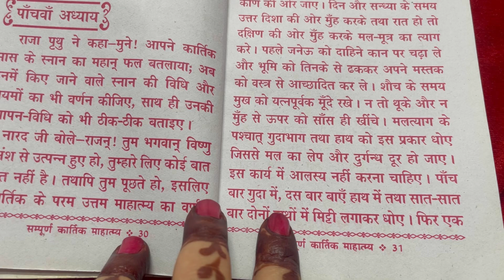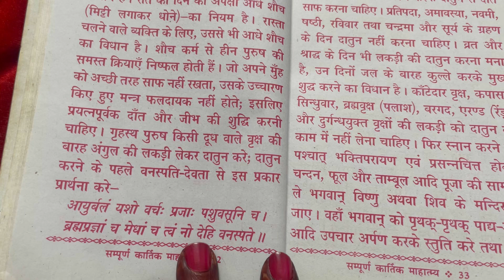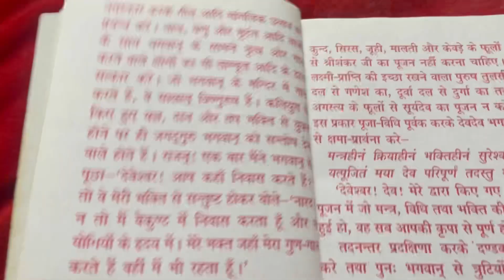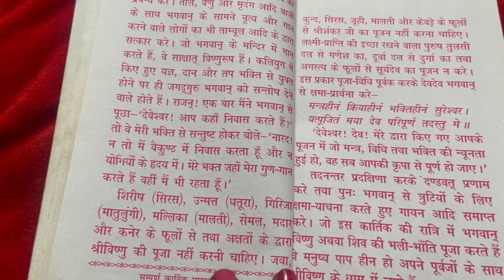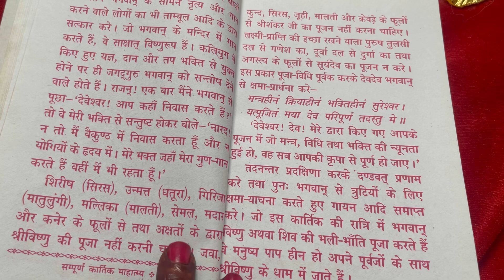कार्तिक मास कथा - अध्याय 5|| Kartik Maas Ki Katha Day5|| kartik mahatmya adhyay 5